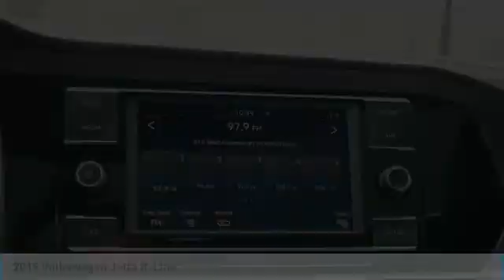2019 Volkswagen Jetta I30198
2019 VOLKSWAGEN JETTA Columbus, OH
Stock# I30198

Byers Imports
401 North Hamilton Rd

Volkswagen Certified! *DESIRABLE FEATURES:* Rear Camera, Htd Seats, Apple CarPlay, Android Auto, Blind Spot Monitor, Bluetooth, Fog Lights, Alloy Wheels.

This front wheel drive Certified Pre Owned 2019 Jetta R-Line features a *Pure White exterior with a Storm Gray/black Synthetic Leather interior* and has only 41,987 miles.

*TECHNOLOGY FEATURES:* This Volkswagen Certified Jetta for sale includes Steering Wheel Audio Controls, Keyless Entry, Multi-zone Climate Control, Keyless Start, Auxiliary Audio Input, Electronic Messaging Assistance, Steering Wheel Controls, AM/FM Stereo, Engine Immobilizer, MP3 Compatible Radio, USB Port(s)

*STOCK# I30198 PRICED BELOW MARKET RETAIL VALUE!* Byers Volkswagen has this 2019 Volkswagen Jetta R-Line ready for sale today.Don't forget Byers Volkswagen WILL BUY OR TRADE FOR YOUR USED CAR, USED TRUCK and/or USED SUV!

Byers Volkswagen serves Columbus, OH. You can also visit us at, 401 N Hamilton Rd Columbus OH, 43213 to check it out in person!

*INTERIOR OPTIONS:* Automatic Climate Control, Heated Steering Wheel, Power Sun/Moonroof, Premium Synthetic Seats, Leather Wrapped Steering Wheel, Air Conditioning, Pass-Through Rear Seat, Adjustable Steering Wheel, Driver Illuminated Vanity Mirror, Bucket Seats, Passenger Illuminated Visor Mirror, Vanity Mirrors, Bench Seat, Rear Window Defroster, Tilt Steering Wheel

*Volkswagen Certified Pre-Owned:* With this 2019 Volkswagen Certified Jetta R-Line, you have far more than just a used vehicle. You have confidence, pride and a vehicle that you can trust. You're Volkswagen Certified Jetta can be counted on to go the distance with higher resale value.This CPO vehicle has passed a stringent certification process in order to qualify as Volkswagen Certified. Volkswagen Certified Pre-Owned vehicles are put through a comprehensive 100+ Point Inspection. Should a car not perform according to strict VW standards, we won't certify it until we can correct the issues using Genuine Volkswagen Parts, of course.